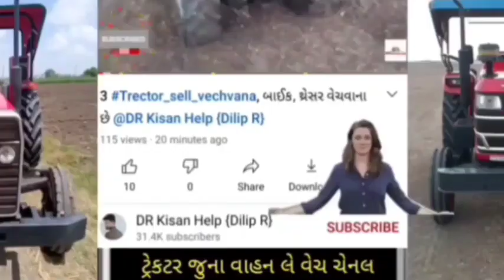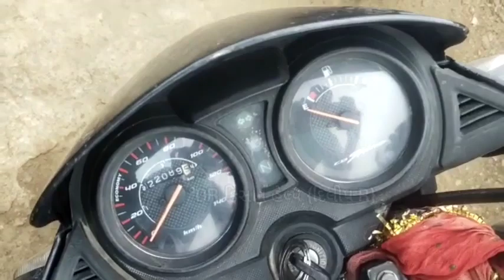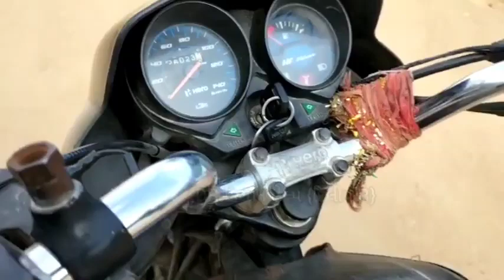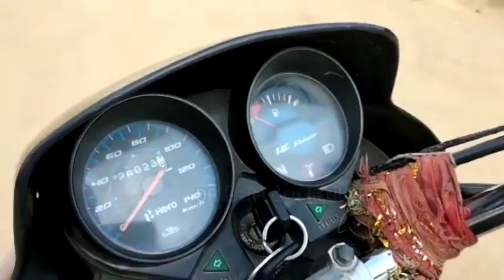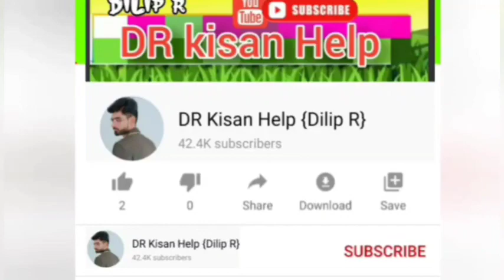2 બાઇક કાર ચરખી ભેંસ બળદ ફાગા ગાડી રીક્ષા 10 વસ્તુ વેચવાની છે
2 બાઇક કાર ચરખી ભેંસ બળદ ફાગા ગાડી રીક્ષા 10 વસ્તુ વેચવાની છે @DRKisanHelp_DilipRam

1) સૈલેશ ભાઈ :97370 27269
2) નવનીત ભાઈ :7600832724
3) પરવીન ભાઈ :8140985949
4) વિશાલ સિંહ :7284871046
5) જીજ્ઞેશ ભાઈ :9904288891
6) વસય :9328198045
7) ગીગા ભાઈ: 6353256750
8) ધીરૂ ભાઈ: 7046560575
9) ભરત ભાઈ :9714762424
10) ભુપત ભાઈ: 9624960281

DR_Kisan_Help_{Dilip_R}
DR_kisan_help{Dilip_R}
 juna tecter vesvana,
Purana tractor Bazar,
 le ves,
tractor price,